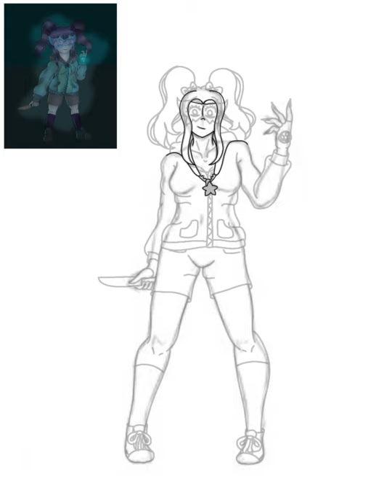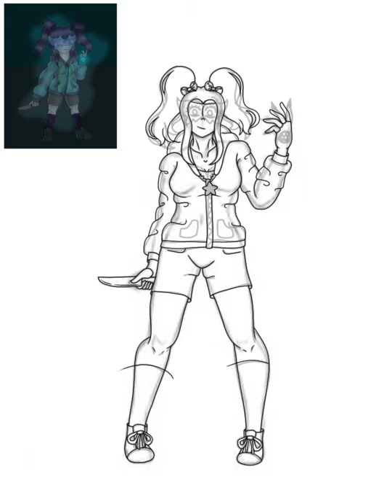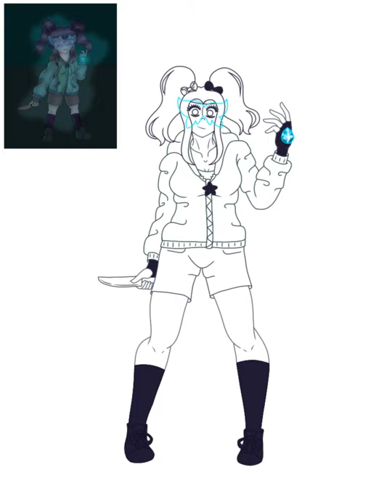Old Art Redraw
I redrew an old drawing.